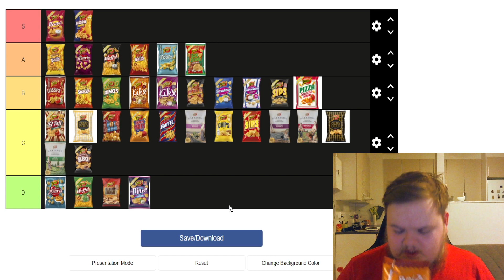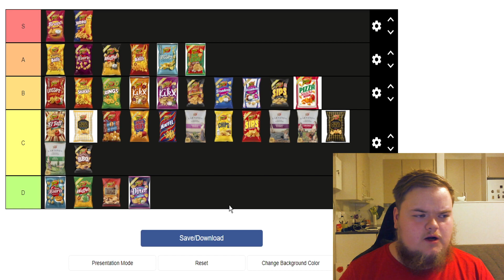Taffel Sipsi Tierlist päivitys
nyt oli pakko vähän päivitellä vanhentunutta tietoa